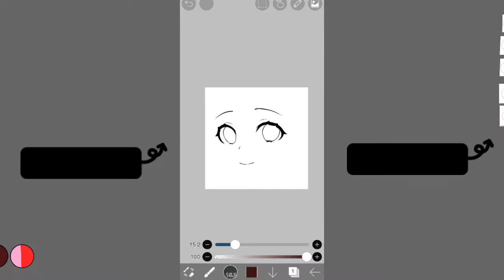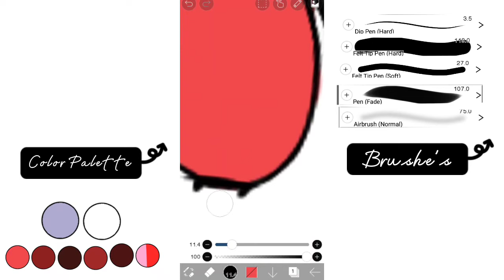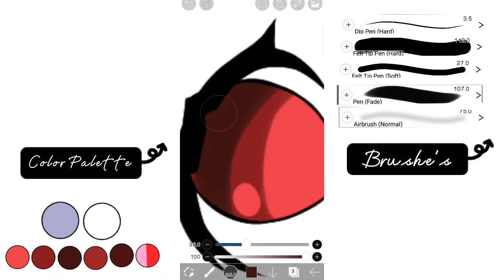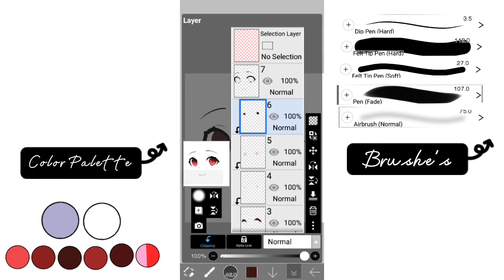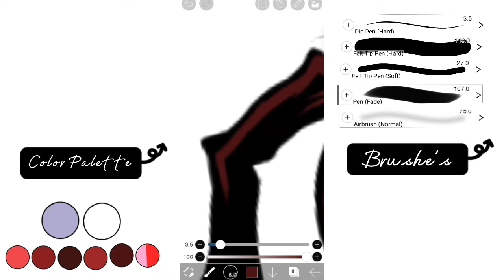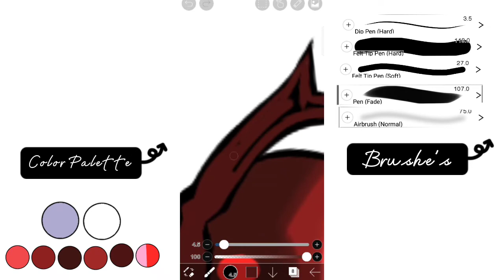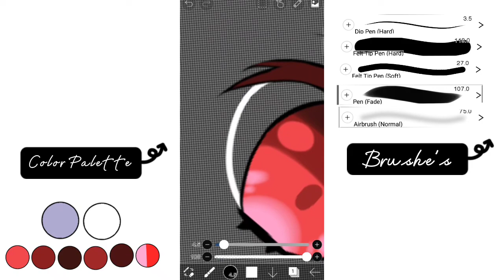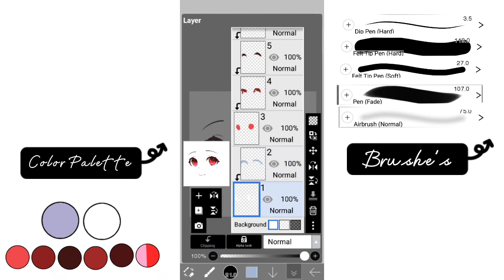ᴇʏᴇ ᴛᴜᴛᴜʀɪᴀʟ | ɪʙɪꜱᴘᴀɪɴᴛ x | ᴀɴɪᴍᴇ ᴅɪɢɪᴛᴀʟ ᴀʀᴛꜱ | Demonry Arts